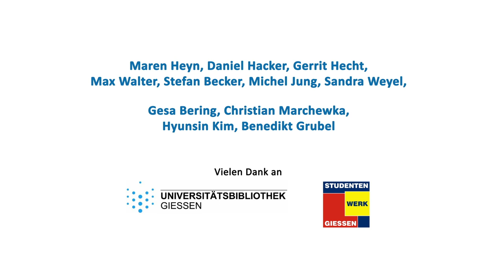Und welcher Studiengang passt zu Dir?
Wir beraten Dich gerne - Studienberatung der JLU